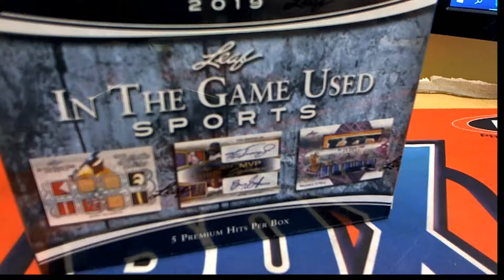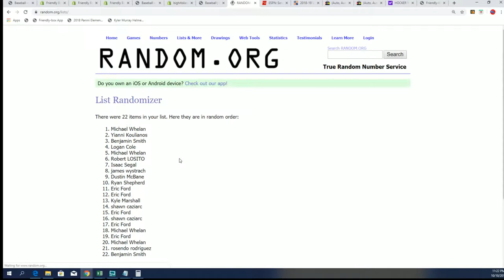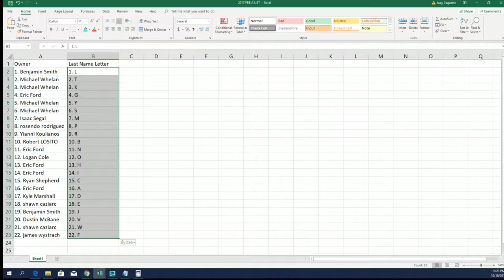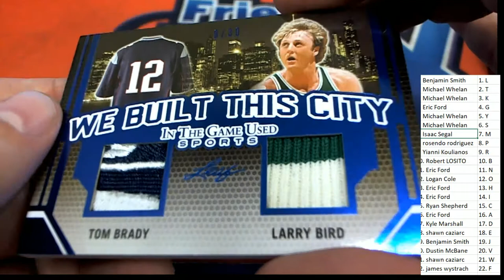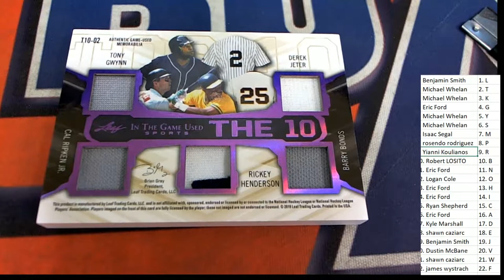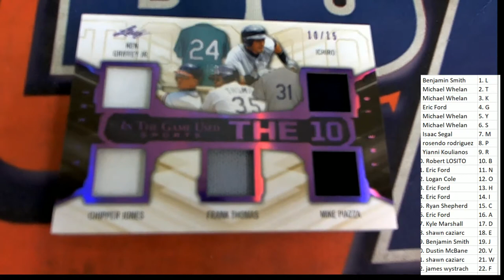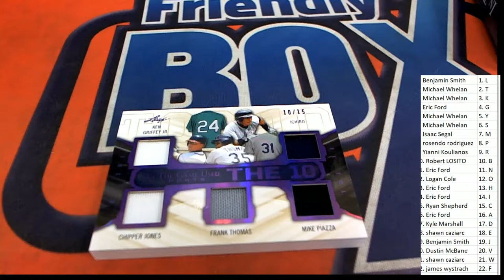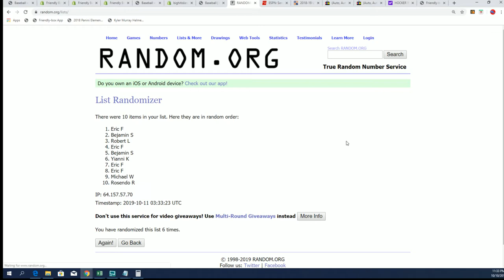2019 Leaf in the Game Used Sports FILLER AND BOX BREAK ID 19LEAFITGUSED911